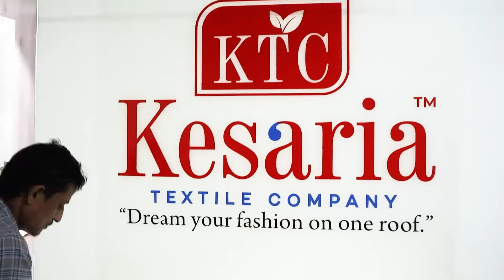அசல் சேலை உற்பத்தியாளர் | Latest Saree Designs | Business Ideas 2022 - Kesaria Textile Company Surat